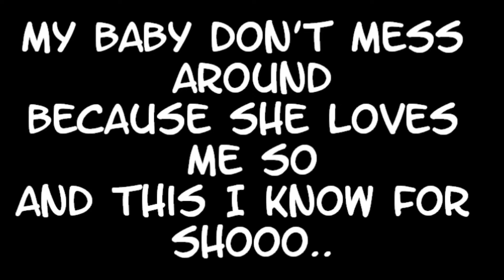one two three four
Headphones are required